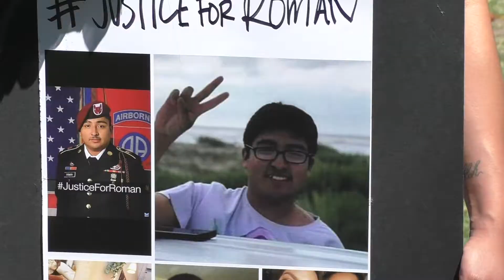JACQI Y ROSIE RIVERA LE HACEN DESAIRE A LA FAMILIA DE VANESSA GUILLEN